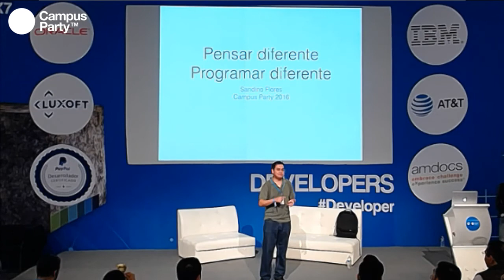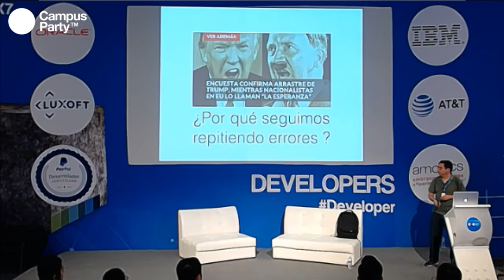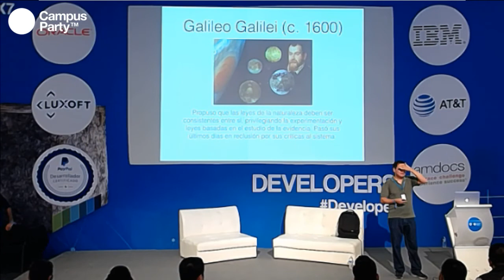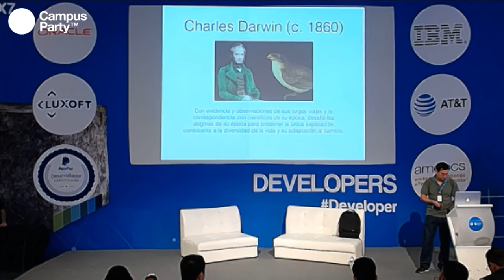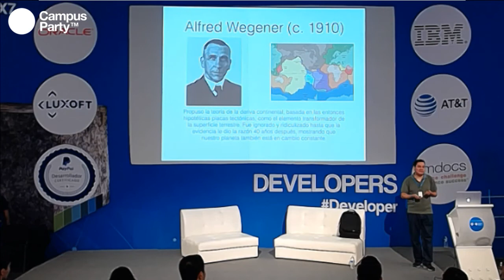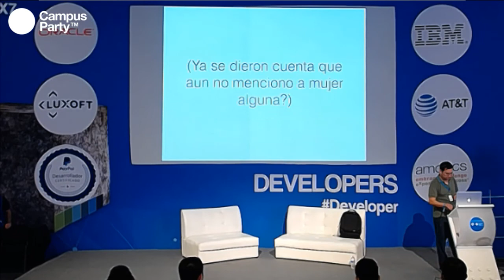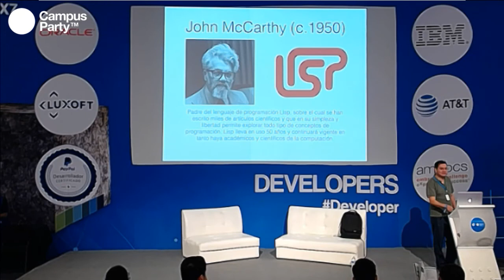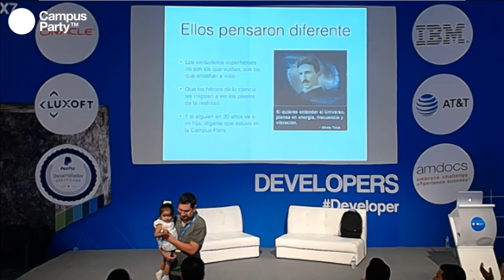CPMX7 Developers Sandino Flores Lenguajes de programación para desarrollos de código abierto